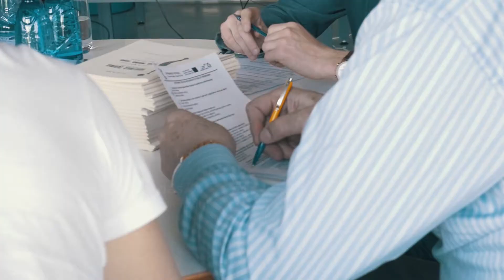Integrated Football at Kauno kolegija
For the first time in Lithuania 3 days of intensive training „Integrated Football. The New Frontier of Sports for All“ dedicated for  coaches and referees of integrated football was held at Kauno Kolegija/University of Applied Sciences. Coaches and referees of Lithuanian Sport centers’ had a possibility to get and to share theoretical and practical knowledge, to get acquainted with the idea of integrated sport, organization of activities. Also to discuss about football rules.